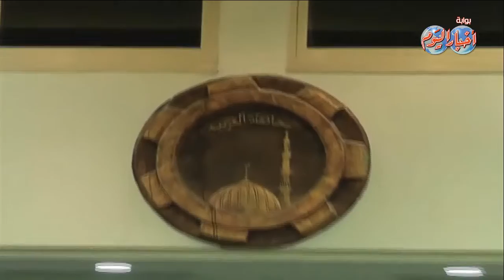توزيع شيكات علي الغارمات بمحافظة الغربية